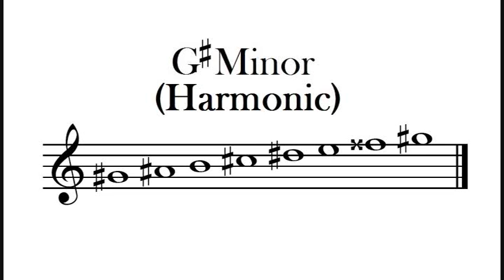G# Harmonic Minor Scale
The G# harmonic minor scale played ascending and descending with its notation.